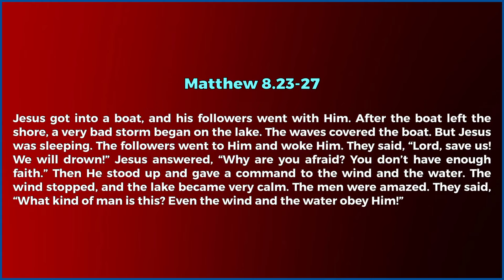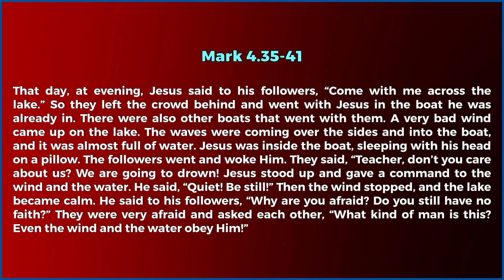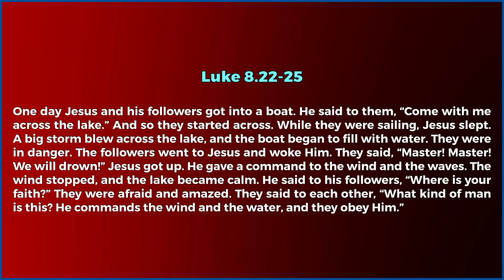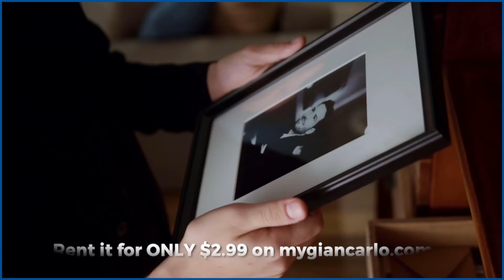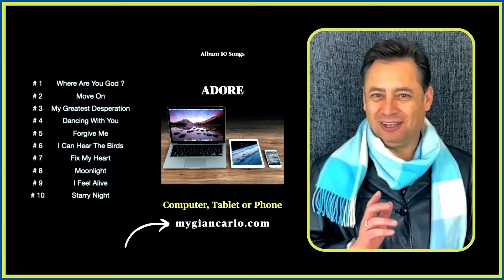Bible Study | Gospel Parallels 74 | April 10th, 2024 | Victory Church